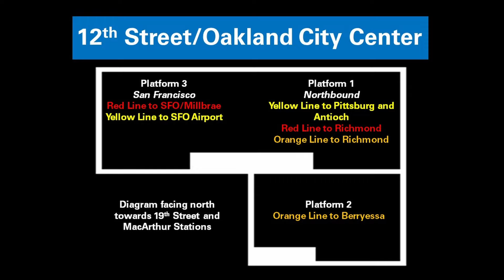BART: 12th Street Rerouting (July 2024)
Due to a fire over the weekend, BART is running trains through 12th Street/Oakland City Center and 19th Street Oakland on a unique arrangement.

Usually, Yellow line trains to Pittsburg/Antioch use track 3, Richmond uses track 1, and both SF/SFO Airport/Millbrae and Berryessa trains use track 2. Due to the fire, trains are temporarily using the following:
Richmond and Pittsburg/Bay Point: Track 1
SFO Airport, Millbrae (San Francisco): Track 3
Berryessa: Track 2

0:00 Station Map
0:26 Yellow line train to Pittsburg
1:46 Yellow line train to San Francisco Airport
3:11 Yellow line train to Antioch and going downstairs to track 2
3:40 Orange line train to Berryessa on the usual platform 2.